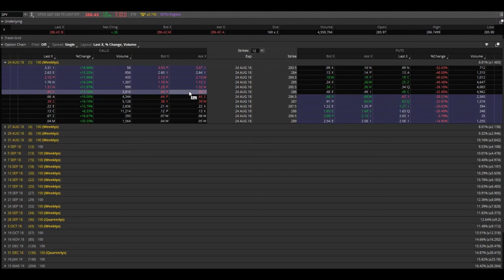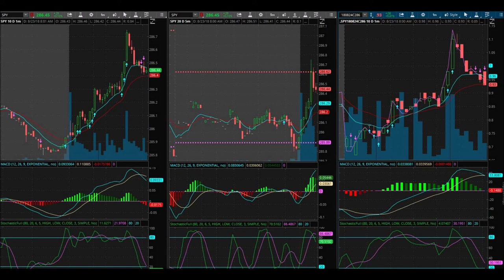MISSING TRADES!!!!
August 23, 2018 I wasn't able to pull the trigger on a trade today. The opportunity was there today to make a lot of $$$ but you can't make any money by missing trades. All you need is SPY options to make a good living!